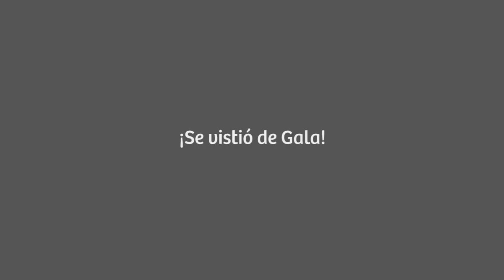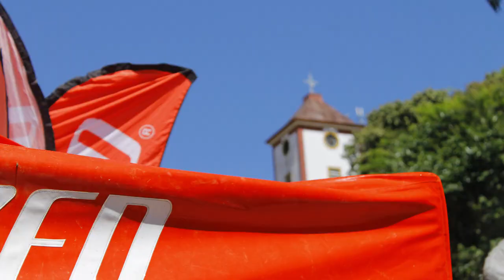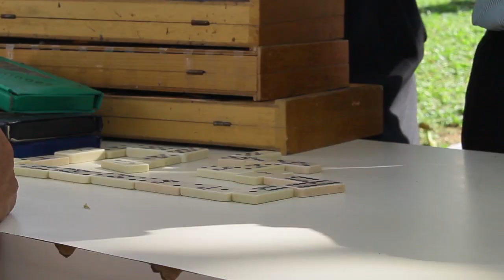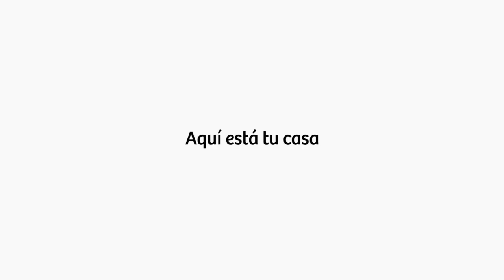Filadelfia 41, aquí está tu casa.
La tierra Carrapa vivió su capitulo 41 lleno de cultura, deporte y folclore. Gracias por formar parte de él.